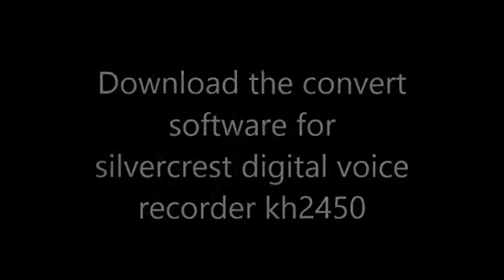Silvercrest digital voice recorder kh2450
The Convert software for the silvercrest digital voice recorder kh2450